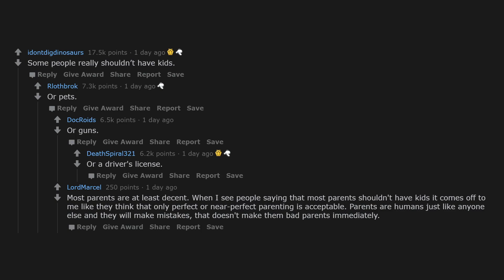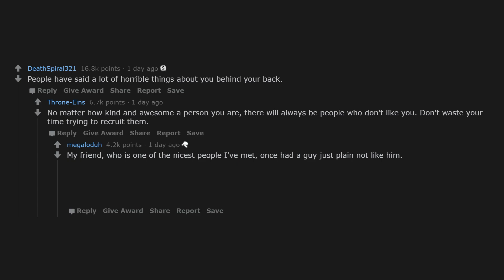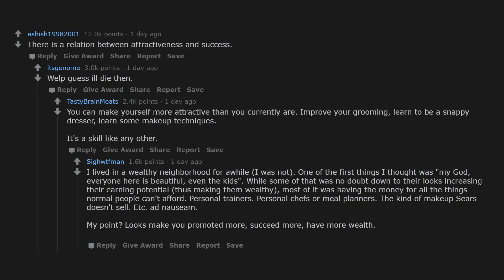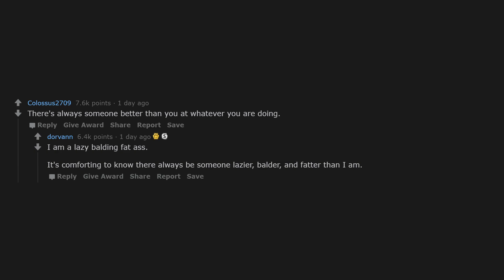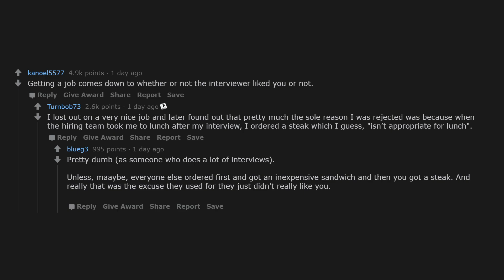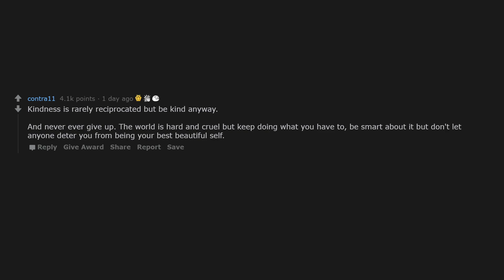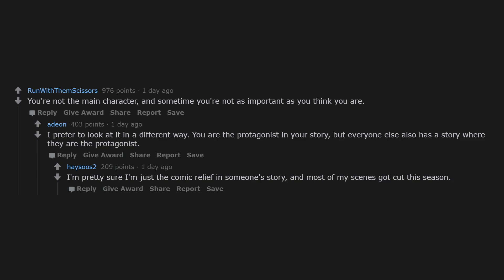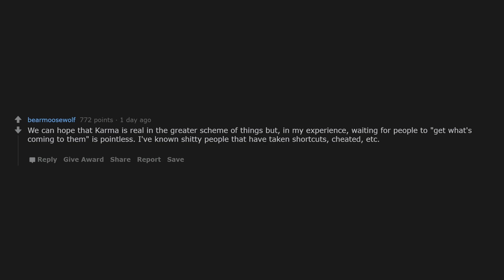What's a harsh truth that humans refuse to accept? | AskReddit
r/AskReddit

Season 2 | Episode 39 | What's a harsh truth that humans refuse to accept?

Created with love by Reddit Sloth.